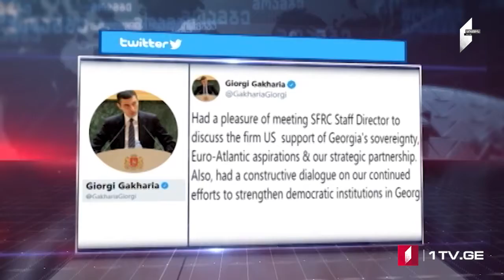ՄՈԱՄԲԵ – լրատվական թողարկում հայերենով [20.02.2020]